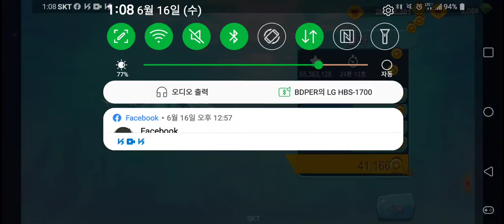Hungry Shark Evolution - Ice Shark - These Oceans are Iced